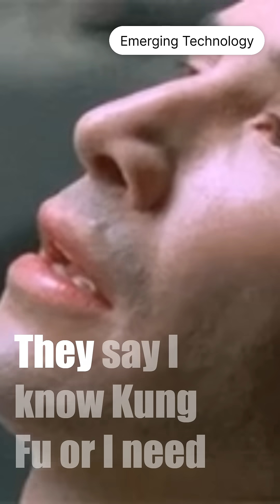Mind-Tech Unplugged: Speak Without Words!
Unlocking Communication: Brain-Computer Interfaces and Their Revolutionary Impact

This video delves into the advancements in brain-computer interface technology, drawing parallels to the Matrix movie. It highlights the significant impact this technology can have on individuals with body or brain issues, enabling faster and more efficient communication. The script discusses the progress from traditional pointing methods to Stephen Hawking's thought-based communication, leading up to the current state of voice-to-text and text-to-voice capabilities, and their integration with the human brain.